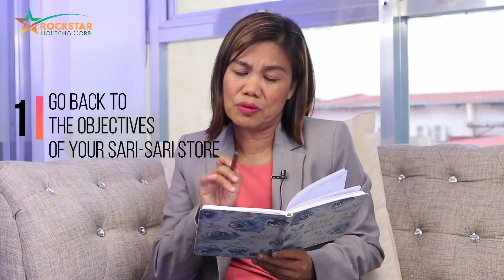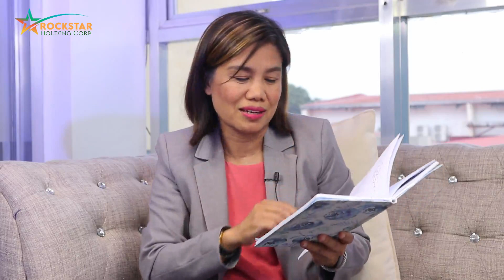WAG MAG PAPATALO SA KATABING SARI-SARI STORE